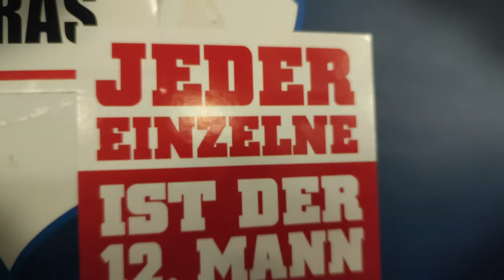TSG Hoffenheim 0:3 VfB Stuttgart ⚪🔴 HEIMSIEG - Hochüberlegen❗Stadion Vlog, Stimmung, Tore & Fazit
Danke an jeden, der mir Videos geschickt hat! 🫶
0:00 Intro
1:06 Vorbericht
2:35 Hoffenheim 0:3 VfB
15:23 Spiel-Fazit
Quellen:
5 % auf Poster mit Code "AFM5"
Recht am Bild innerhalb der Prezero Arena: TSG 1899 Hoffenheim Fußball-Spielbetriebs GmbH. Nicht kommerzielle Nutzung.
*Werbung
Hier geht's zu meinem NordVPN-Deal